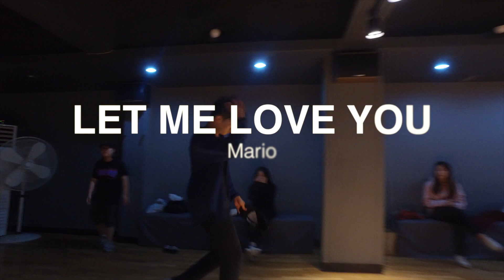HY dance studio | Mario - Let me love you | Hyun jin choreography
HY dance studio
Hyunjin choreography

Tue, Thu pm 7